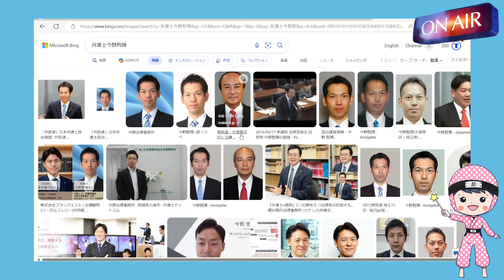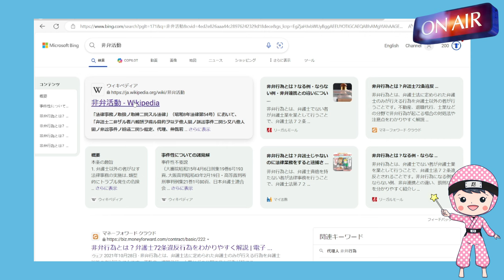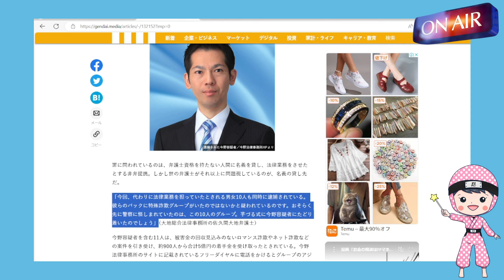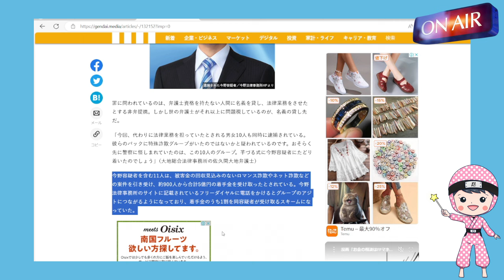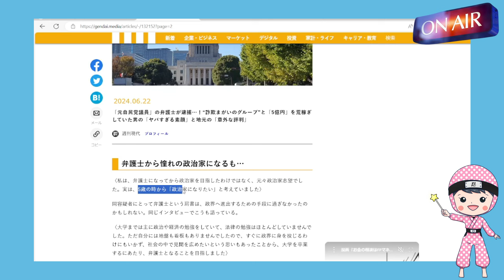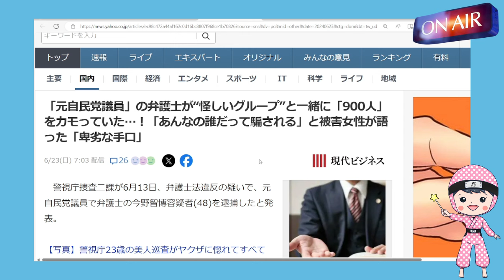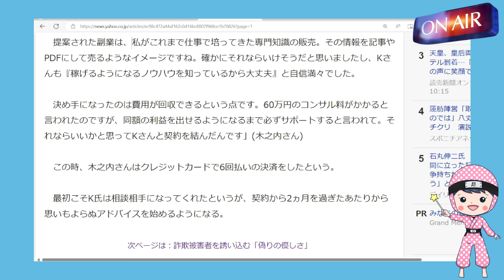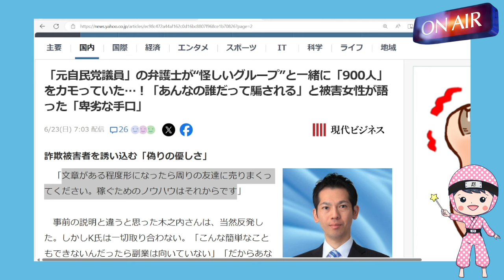詐欺の被害者を更に騙すとんでも弁護士活動で５億円荒稼ぎした(元)自民党議員